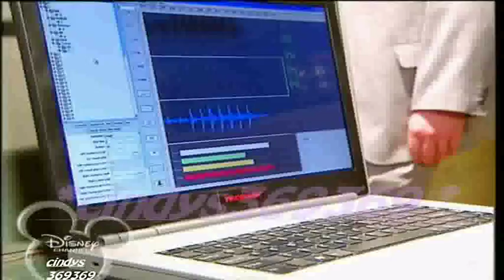Ninì ep.34 la macchina della verità 3/3